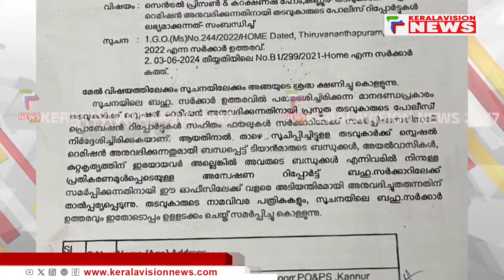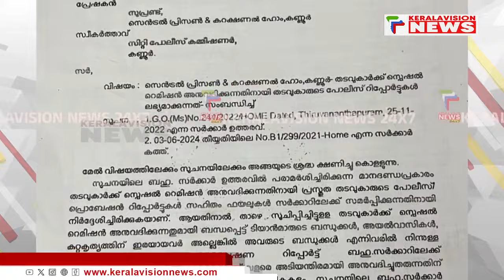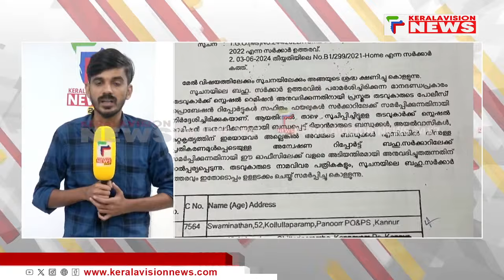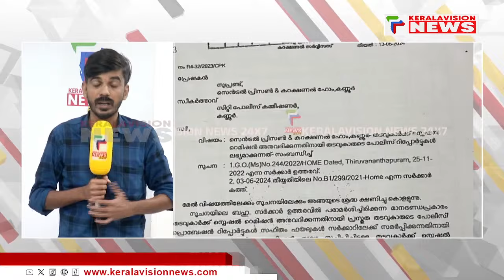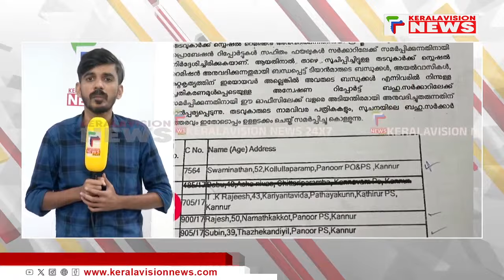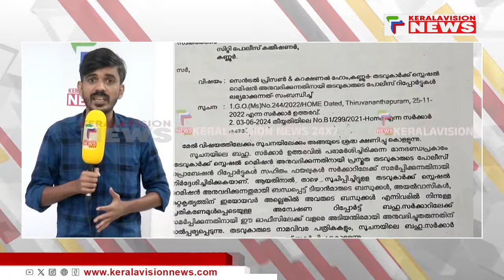ടി പി ചന്ദ്രശേഖരന്‍ വധക്കേസ് പ്രതികള്‍ക്ക് ശിക്ഷാ ഇളവ് നല്‍കാന്‍ സര്‍ക്കാര്‍ നീക്കം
About COA